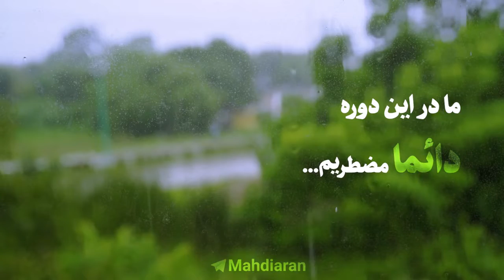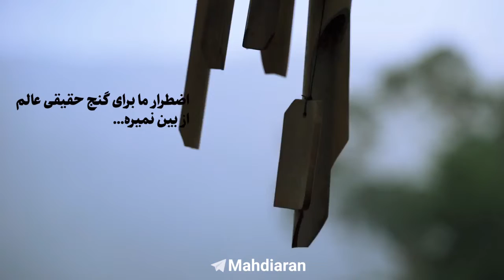« اضطرار ۵۰۰ میلیونی»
حجت الاسلام و المسلمین

🔅 ما در دوره غیبت دسترسی به یقین نداریم...

💵 اگه ماهانه به ما ۵۰۰ میلیون بدن... بازم اون اضطرار و حس یتیمی رو داریم